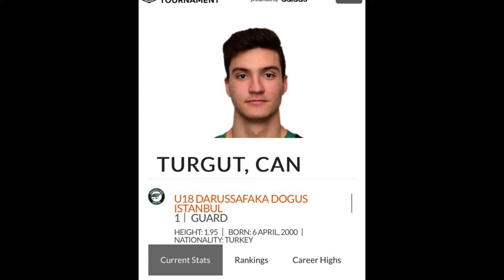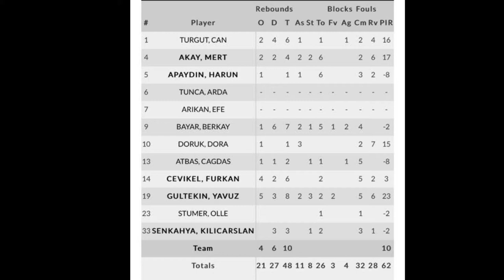Can kaan turgut U18 valencia match performance